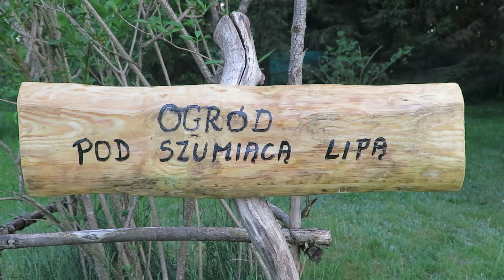Moje różyczki- przegląd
Moje różyczki to jeszcze młode krzaczki, ale już cieszą zapachem i kwiatami.